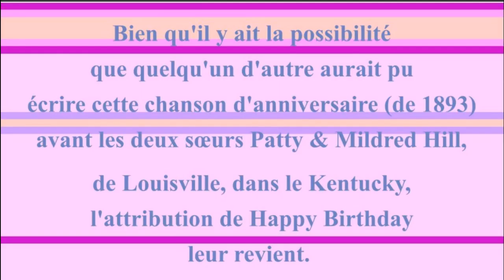2 CHANSONS 🎂 JOYEUX ANNIVERSAIRE Boguśka 🎈- Version Années 80 -